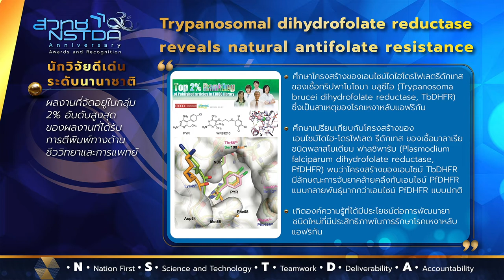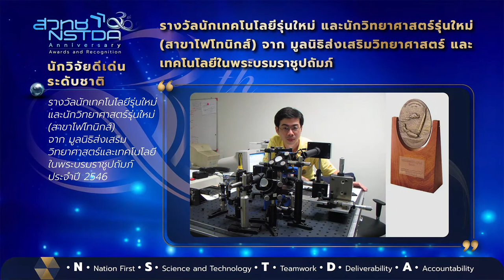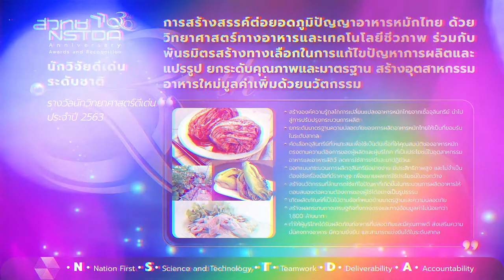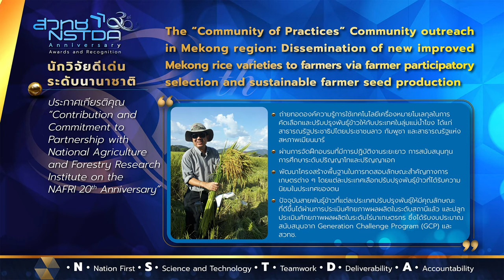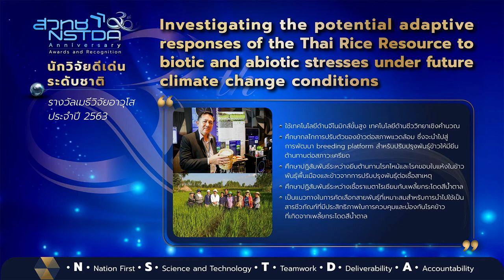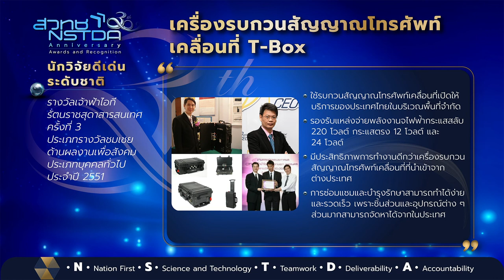NSTDA 30th Anniversary Awards and Recognition: ระดับผู้บริหาร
ตลอดช่วงเวลากว่า 30 ปีที่ผ่าน สวทช. มุ่งมั่นผลักดันผลงานวิจัย และนวัตกรรม ที่ตอบโจทย์ประเทศ เสริมสร้างความแข็งแกร่งและเพิ่มขีดความสามารถในการแข่งขันให้แก่ประเทศ

ด้วยความรู้ความสามารถของผู้บริหาร คณะนักวิจัย และพนักงาน สวทช. ซึ่งก่อให้เกิดคุณประโยชน์ในวงวิชาการอย่างกว้างขวาง และได้รับการยกย่องเชิดชูเกียรติจากทั้งเวทีระดับชาติและนานาชาติมาโดยตลอด

ซึ่งความสำเร็จดังกล่าวได้รวบรวมจัดทำสื่อประชาสัมพันธ์ คลิปวิดิโอ “ภายใต้ชื่อ NSTDA 30th Anniversary Awards and Recognition: Our Pride and Prestige”